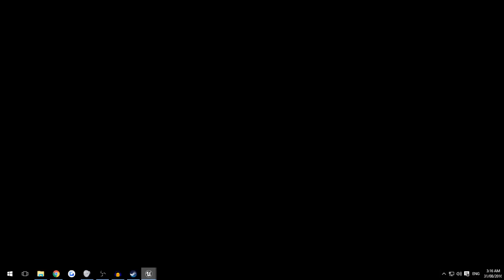Maze Runner Weird TV Game Show w/ Monsters | Watch This! Gameplay Part 1/Indie game by Civil Savages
Weird Maze Runner(ish) TV Game Show featuring unfriendly monsters! Watch This! is an Indie horror game by CivilSavages. Gameplay Part 1 features funny/scary moments while exploring maze 1, a review of the game and a fatal game crash/bug at the end. Future gameplay videos will feature any Easter eggs, secrets, bonuses, exploits and glitches I'm able to find as well as the ending of Watch This! once I'm able to beat it.

About Watch This!:
Watch This! is a first-person single player platformer with horror elements. You are the star of the newest, most spectacular show. Avoid traps, hide from the monsters to get out of the maze ... Or die. The key is to entertain the billions of viewers watching!

Watch This! Features:
– setting in a bloody TV show format;
– in each round player can only use two of more than 15 different bonuses that ensures replayability;
– partially randomly generation of the maze forces players to seek for new ways to escape;
– a lot of deadly traps, and 3 unique types of monsters;
– merciless satire on modern realities.

Patch 1 information (9 July):
First patch contains:
- Fixed bug with incorrect work of the game at certain screen resolutions;
- Fixed a number of collisions;
- Increased radius of the monster's reaction;
- Reduced amount of money in the coins;
- Fixed a problem with the lighting of monsters on low graphics settings;
- Added sound when winning at roulette;
- New family members are added.

Minimum System Requirements:
OS: Windows 7/8
Processor: Intel Core 2 Duo @ 2.4 Ghz / AMD Athlon 64 X2 5200+
Memory: 4 GB RAM
Graphics: nVidia GeForce GTX 470 / AMD Radeon HD 7850
DirectX: Version 11
Storage: 4 GB available space
Sound Card: DirectX Compatible
Additional Notes: You may need to update the driver for your video card and sound card.

Recommended System Requirements:
OS: Windows 7 (64-bit)
Processor: Intel Core i5 @ 3.4 GHz / AMD Phenom II X4 @ 3.6 GHz
Memory: 8 GB RAM
Graphics: nVidia GeForce GTX 670 / AMD Radeon HD 7990
DirectX: Version 11